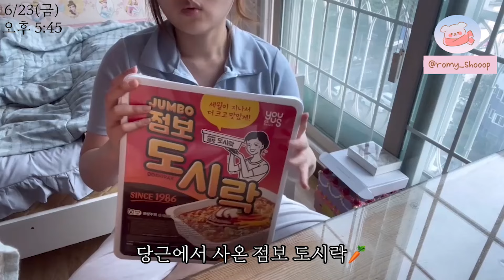[먹방브이로그#9] 계속해서 도는 로미의 입맛 지구 (점보도시락,땡초김밥,우동,할라피뇨불닭 등등)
🎵Track : Brunch